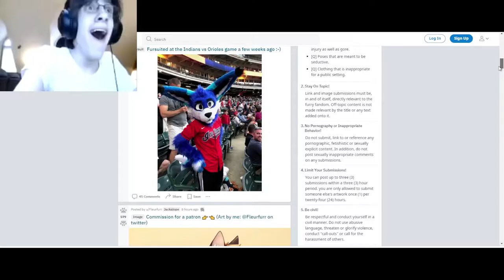The Government Is Awful...